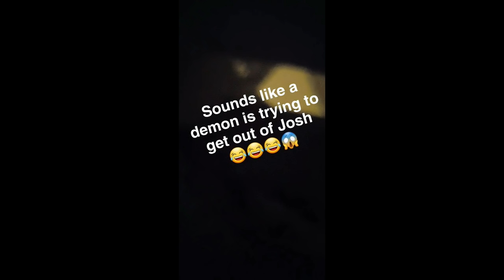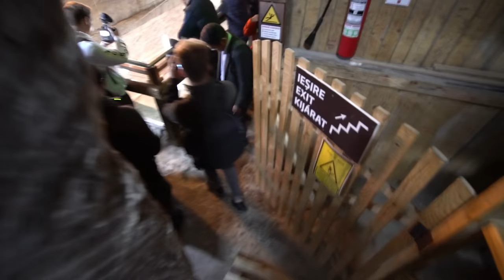INSIDE ROMANIA'S AREA 51 (Salina Turda)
When I first saw the photos of this place I didn't believe it I thought they were fake. Photoshopped. until I did more digging and found out this place was actually real so it was a must to go here on the Romania road trip, walking into this place it felt like something from a sci-fi movie and I can definitely understand why the locals nickname this is Romania Area 51.

for all the best equipment you can buy!! Including equipment featured on these videos.

The first document that speaks explicitly about the existence of a salt mine in Turda dates from 1 May 1271, being issued by the Hungarian chancellery. Documents preserved from the thirteenth and fourteenth centuries that refer to the Turda salt mines mention that salines were arranged in Băile Sărate microdepression and on the south-eastern slope of the Valea Sărată. Operating rooms were placed on the sites of current salt lakes from the perimeters mentioned above. In the seventeenth century has begun first salt mining works on the north-western slope of Valea Valea Sărată, evidenced by shafts in the dome of Terezia room. Shortly after, the Sfântul Anton mine was opened, where mining activity continued until the first half of the twentieth century.
Since 1992, Salina Turda has been a halapaphy center and a popular tourist attraction. In 2008, the salt mine was modernized and improved under the program PHARE 2005 ESC large regional/local infrastructure, worth six million euros. It was opened to tourism in January 2010.

⬇️SEND TO⬇️

Leyland
PR25 9FL